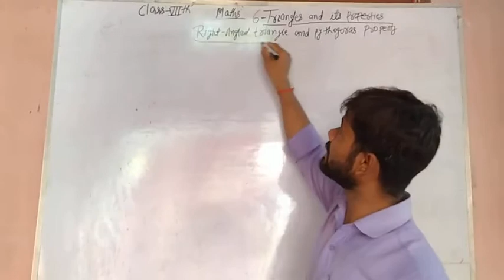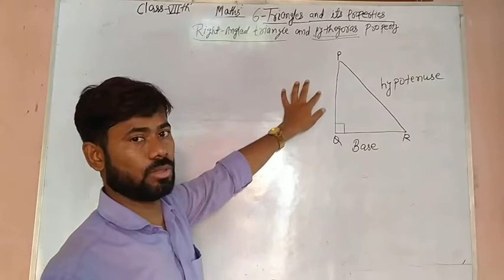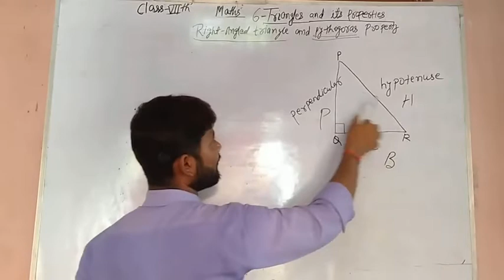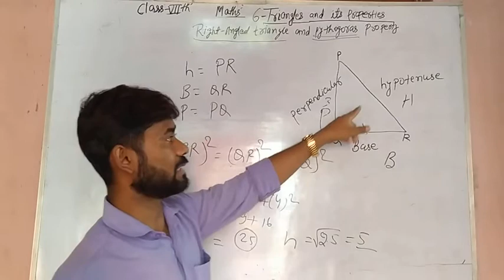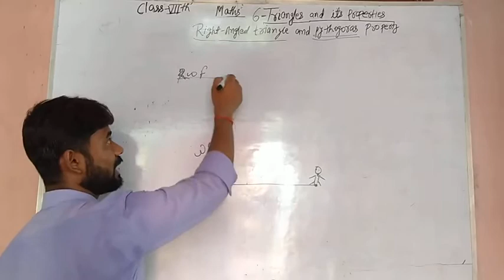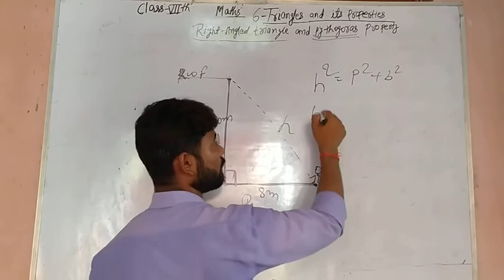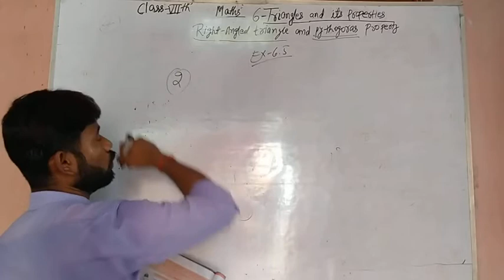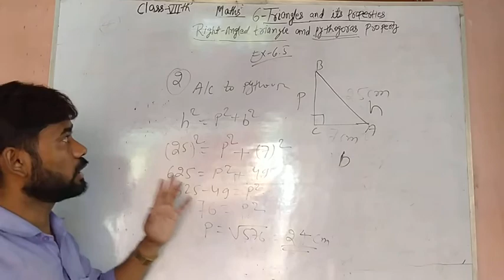Class=7, ch=6.5 right angled triangle and Pythagoras property